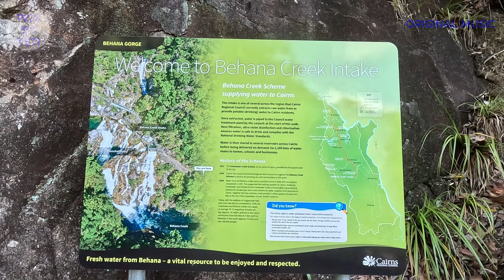BEHANA GORGE, CAIRNS, FNQ.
A journey from Green Patch Rest Area in Gordonvale to Behana Gorge, Wooroonooran National Park.